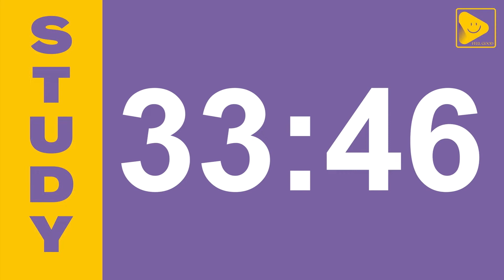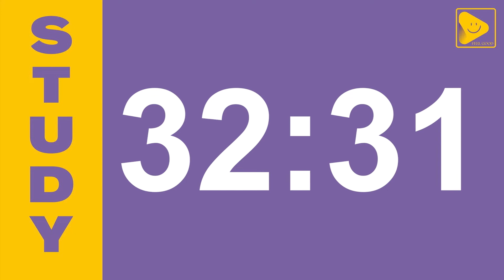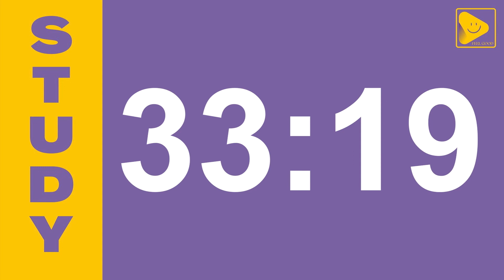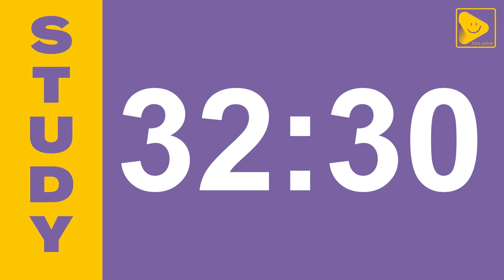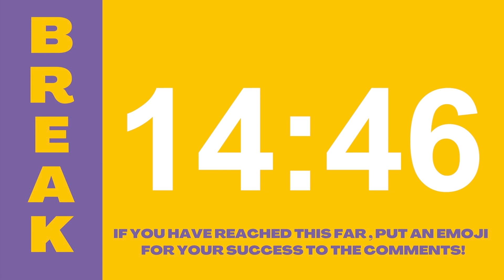POMODORO 2x60 MIN TIMER WITHOUT MUSIC FOR STUDY AND FOCUS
In this video, you will follow a 2x60 min study session including 15 min breaks without music that has been based on the Pomodoro technique.

The Pomodoro technique is a time management strategy that can help you to be more productive. The idea is that you work for 25 minutes, and then take a 5 minute break. You then repeat this process until you complete your tasks. Although the typical duration for using this approach is 25 minutes, this timer was made for those who prefer to work in intervals of 60 minutes and 15 minutes.

This channel is all about making you feel good. From funny animal videos to heartwarming human interest stories, we've got you covered.